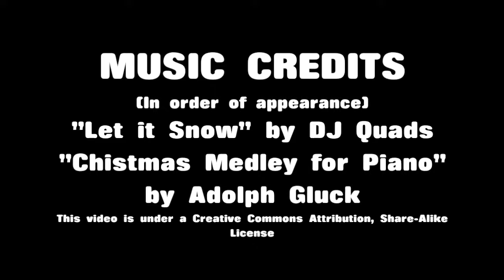CHUNK Ep. 27 - Christmas! (Minecraft Let's Play)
It's Christmas!

The idea with this let's play is that I spend the entire time in just one chunk—a 16x16 block area. Everything I build and mine and craft must be within the CHUNK.

"Christmas Medley for Piano" by Adolph Gluck